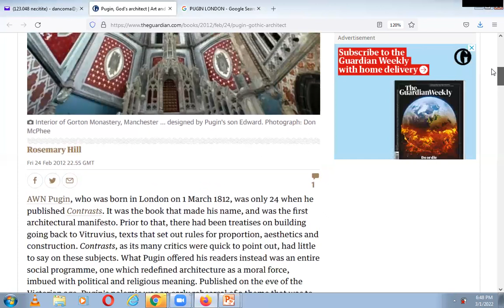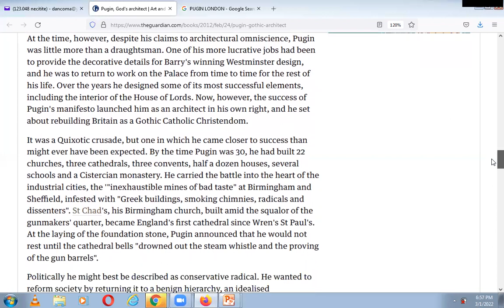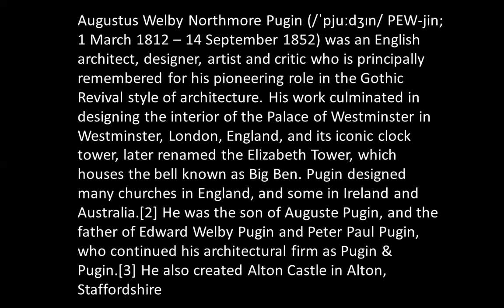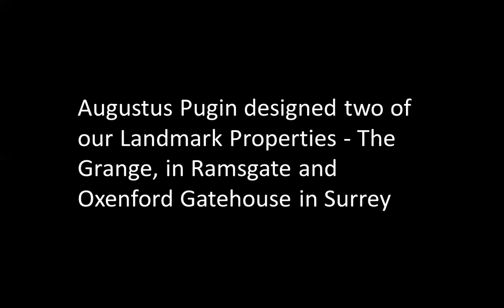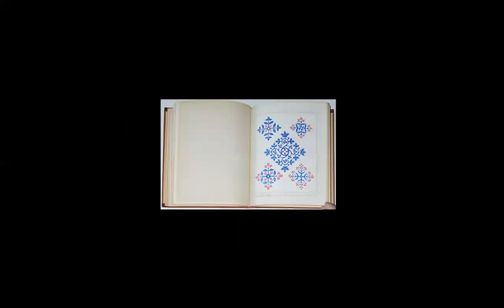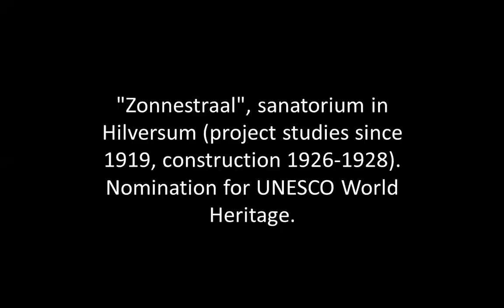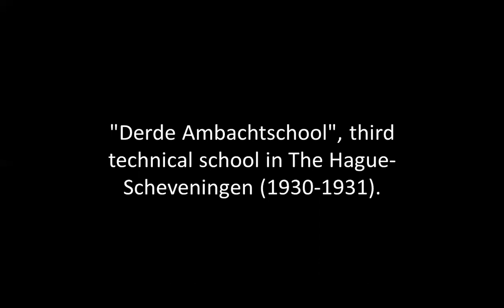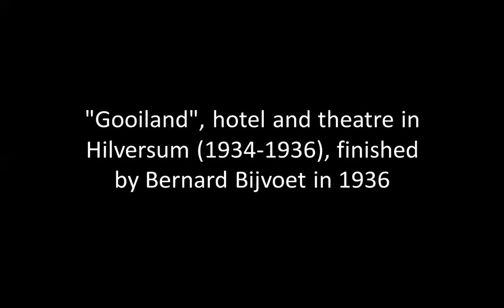A. W. N. PUGIN & JAN DUIKER | ICARCH 2022